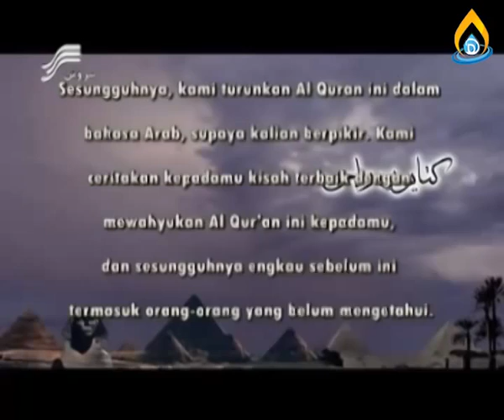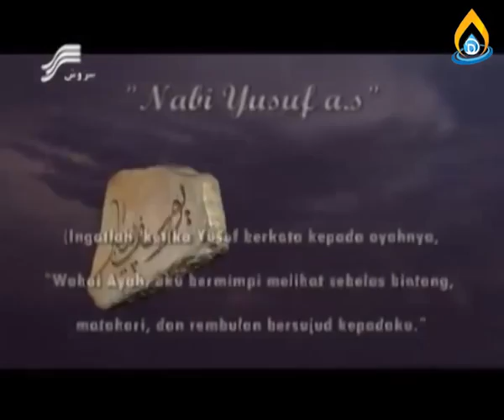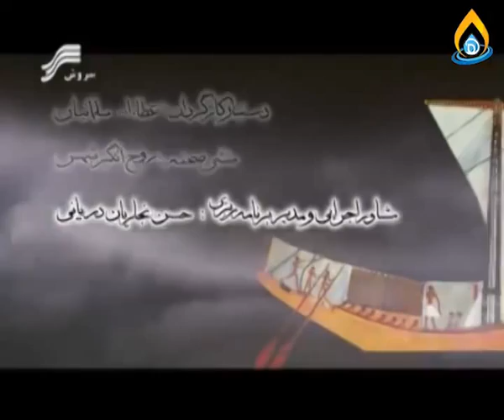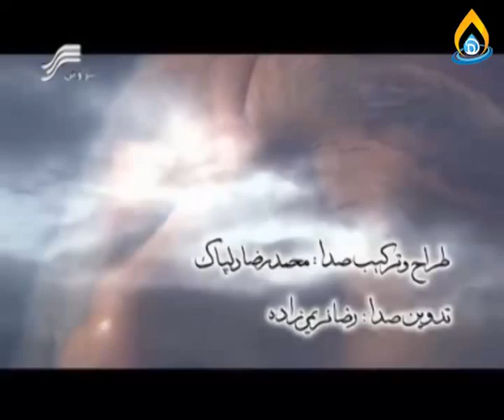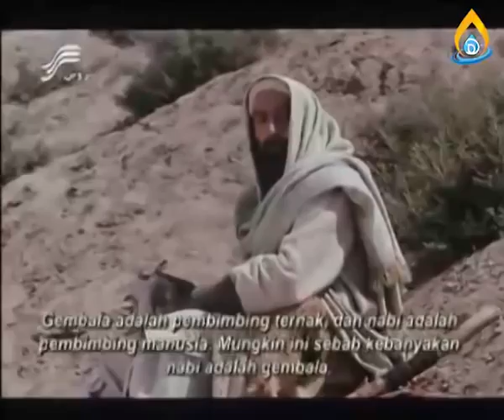Film Nabi Yusuf Alaihissalam - episode 1 Subtitle Indonesia